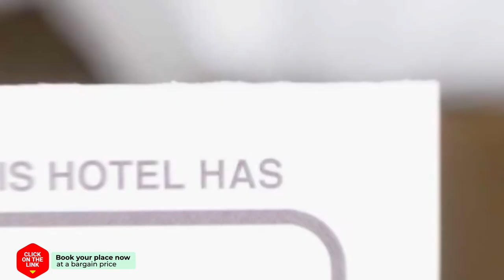Meliton Inn Hotel & Suites hotel review | Hotels in Neos Marmaras | Greek Hotels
Meliton Inn Hotel & Suites hotel video review. Hotels in Neos Marmaras, greek 3 stars hotels.